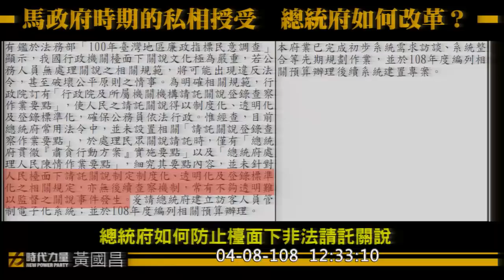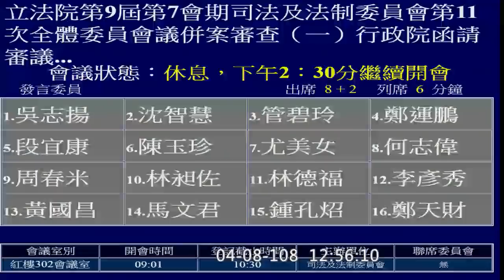2019 04 08 政治檔案條例 AM1030-PM1300 陳美伶 吳志揚 管碧玲 鄭運鵬 段宜康 陳玉珍 尤美女 邱志偉 周春米 李彥秀 黃國昌 鍾孔炤 鄭天財 立法院演哪齣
2:00:28 黃國昌 慶富獵雷艦案 熊光華 遊說登記電子系統 邱太三
高捷大寮水上樂園 郝建生